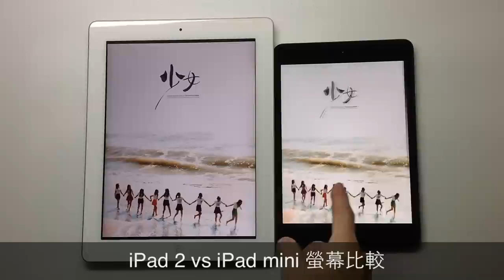iPad 2 vs iPad mini 螢幕比較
iPad 2：螢幕9.7吋、1024x768解像度，每吋132像素。
iPad mini：螢幕7.9吋、1024x768解像度，每吋163像素。